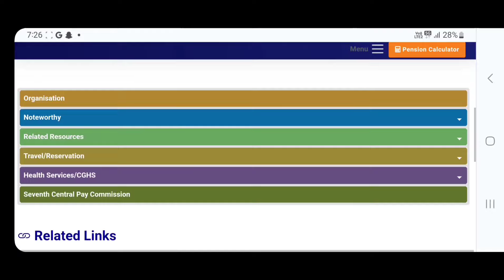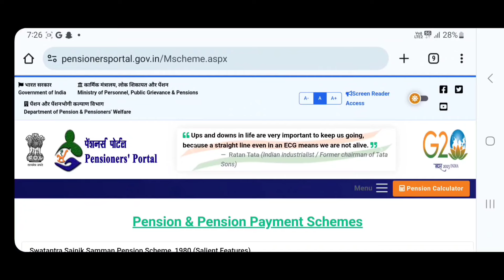2500 ਪੈਨਸ਼ਨ ਸੁਰੂ ✅️| 2500 pension start | 2500 pension in punjab 2024 | Bhudapa pension punjab 2024